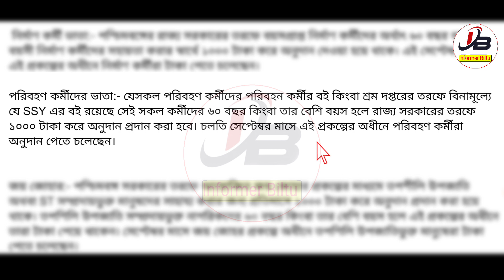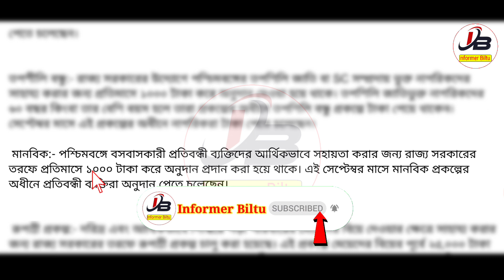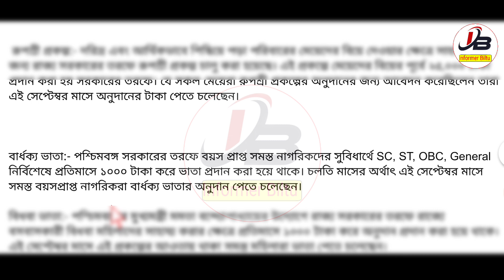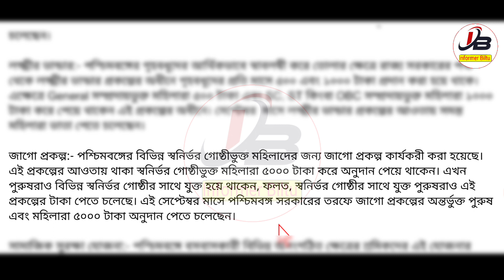Durga Puja Bonus | Male And Female 500,1000,2000,4000,5000,25000 Rupees | West Bengal Scheme